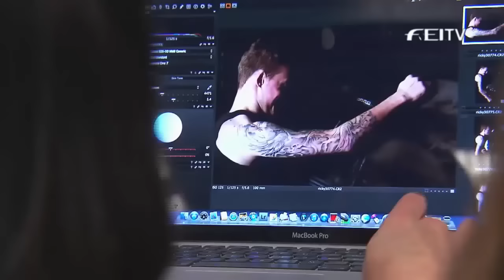Ricky Balshaw - Paralympic Dreams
FEI TV meets the inspirational, talented and down-to-earth Paralympian from Great Britain, Ricky Bashaw.

We find out what he loves about horses, his dreams for the future and most importantly, what the story is behind his tattoos!